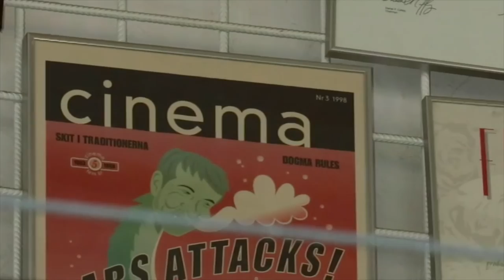European Achievement in World Cinema 2008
Dogma founders Søren Kragh-Jacobsen, Kristian Levring, Lars von Trier & Thomas Vinterberg receive the award for European Achievement in World Cinema 2008. Kristian Levring gives a heartfelt speech on behalf of all winners.